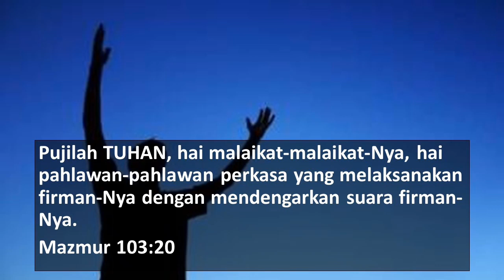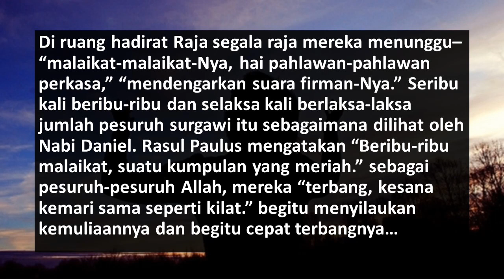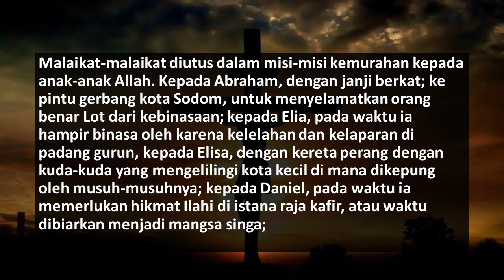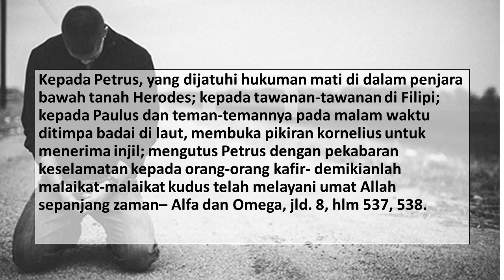RENUNGAN PAGI ADVENT HARIAN| Malaikat Bekerja Bersama Kita dalam Memperkenalkan Yesus, 28 Juli 2023